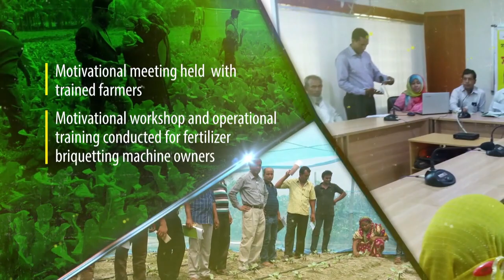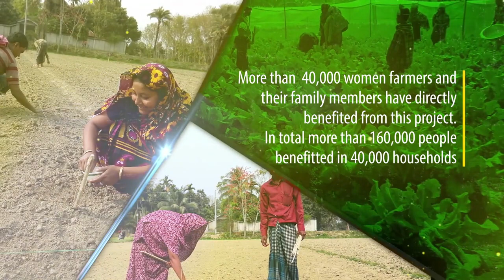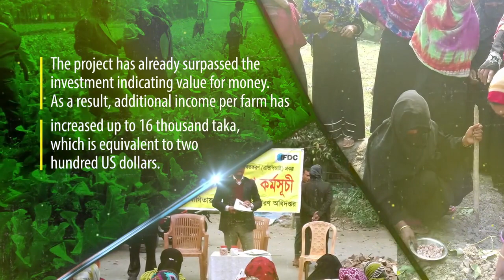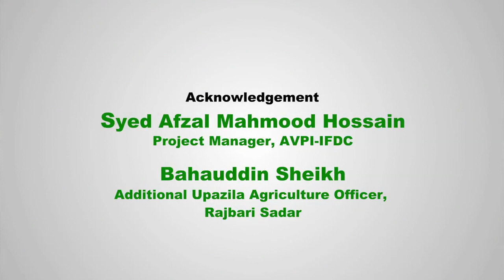AVPI Empowers Women in Bangladesh, Part 2 (English)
IFDC’s Accelerating Vegetable Production Improvement (AVPI) project, supported by the Walmart Foundation, has reached women in approximately 233 villages across Bangladesh. With the help of AVPI, women are receiving the knowledge and tools they need to increase their vegetable production with fertilizer deep placement and good agricultural practices (GAPs). In fact, the use of GAPs has resulted in nearly triple the return for farmers in just one year in Bangladesh. This is especially the case as more empowered women are learning about GAPs. IFDC’s AVPI project and the Walmart Foundation are shaping the role women farmers play in their local economies and in the livelihoods of their families.